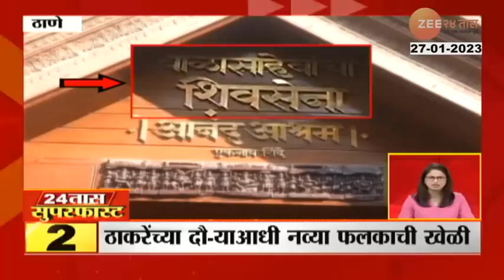आजच्या महत्त्वाच्या आणि मोठ्या बातम्या पाहा सुपरफास्ट । 24Taas Superfast । zee 24 Taas News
5 Minitat 25 Batmya । 5 मिनिटांत 25 बातम्या